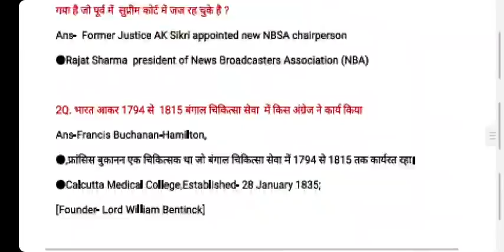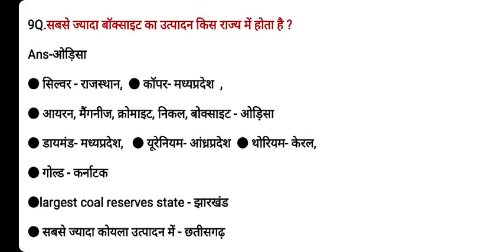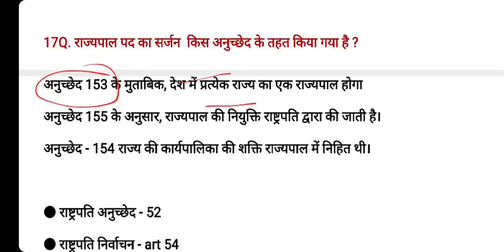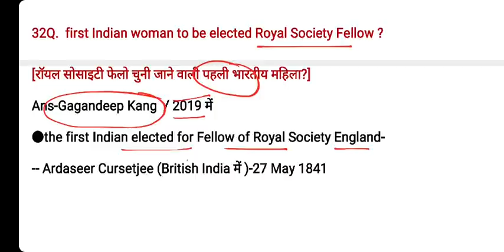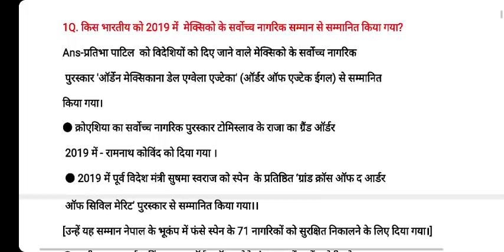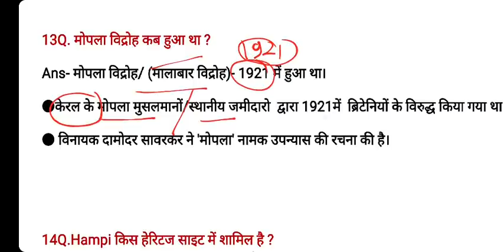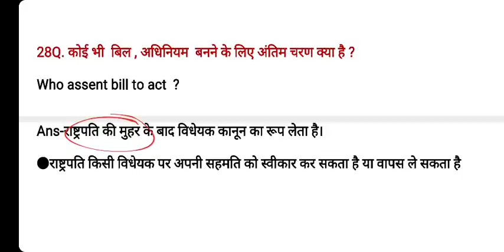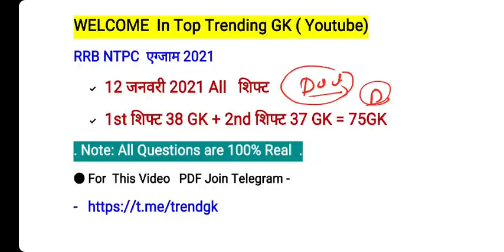RRB NTPC 12 January All Shift GK Questions | RRB NTPC 12 Jan 2nd Shift GK | NTPC 12 Jan 2021 GK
RRB NTPC 12 January 2021 2nd Shift GK.
( Railway NTPC 12 January Question paper)
NTPC 12 January All Shift GK Questions